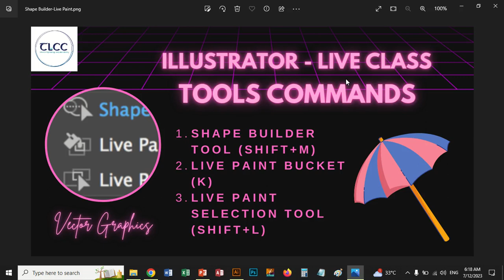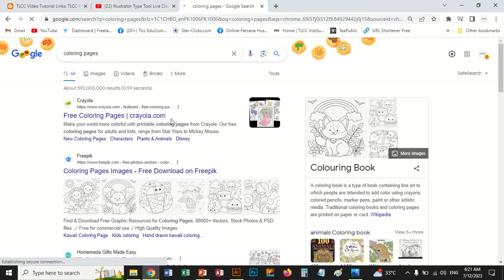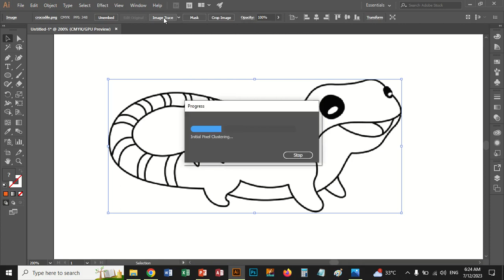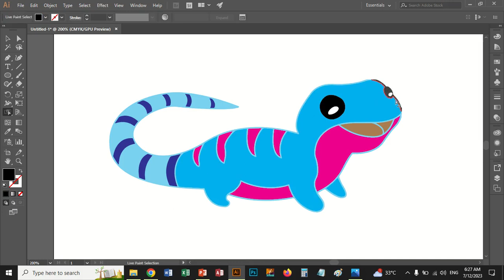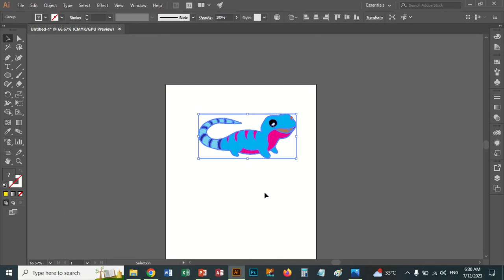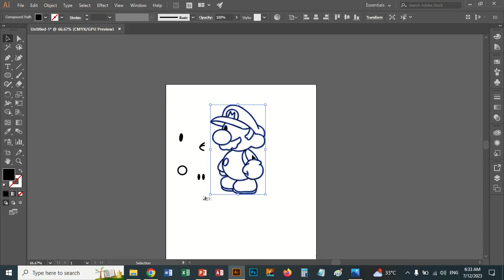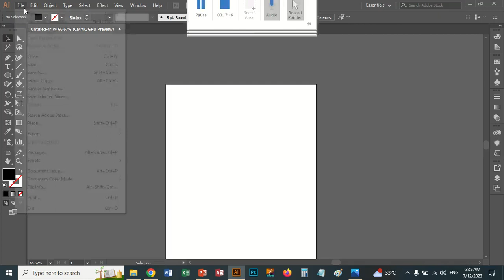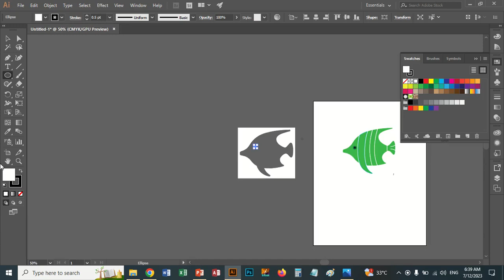9- Illustrator Tools - Color Pages & Shape Builder & Live Paint Block - TLCC LIVE CLASS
Topics Covered:
1- Shape Builder
2- Object Merge
3- Shape Cut and Erase by Shape Builder
4- Download Images by Coloring Pages
5- Raster Image Conversion into Vector Image
6- Image Tracing
7- Expand Command
8- Live Paint Selection Tool